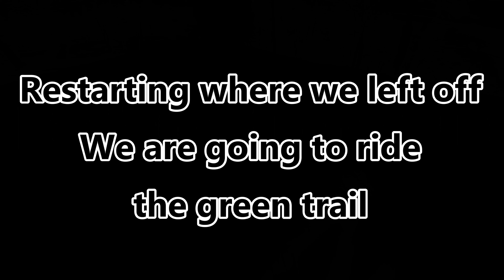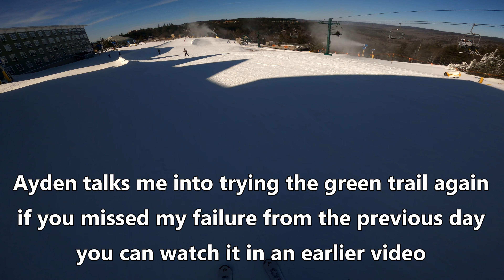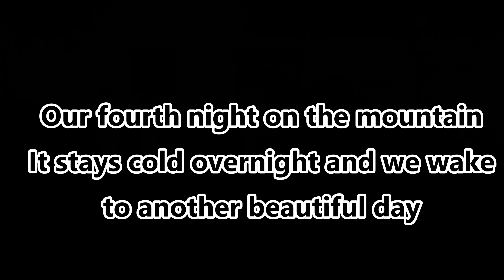Snowshoe Spring Ski Trip Day 3, Redemption Run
After getting lots of practice on the beginner hill.  I tried the green run again.  Successfully getting past the two places I crashed the previous day.  I did crash a couple more times the rest of the way down but it was still fun and I made it to the bottom.  It was great fun.

202303skitrip day3 v02 greenrun